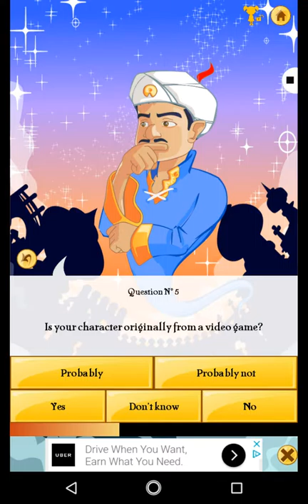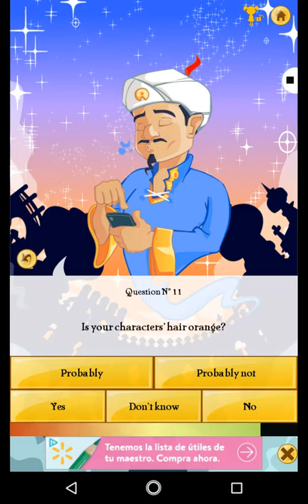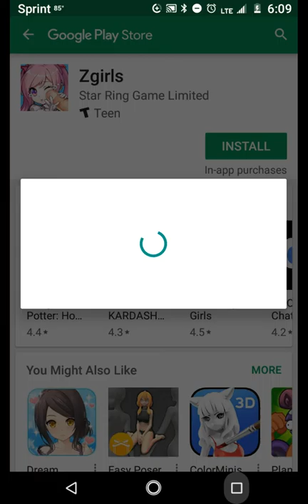Letting the Akinator guess smg4 characters